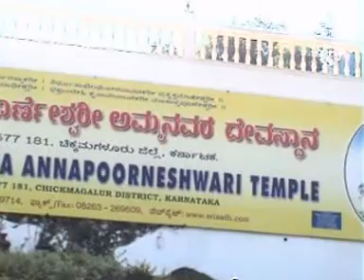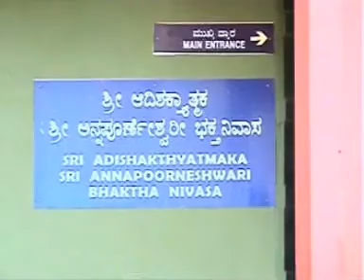Hornad - Goddess Annpoorneshwari temple, Hornad, Chikmagalur, Karnataka, India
Horanad is located in the midst of thick forests and valleys in the Western Ghats of Karnataka.